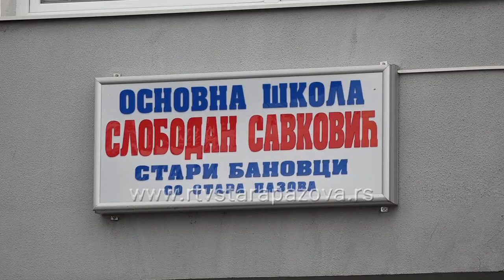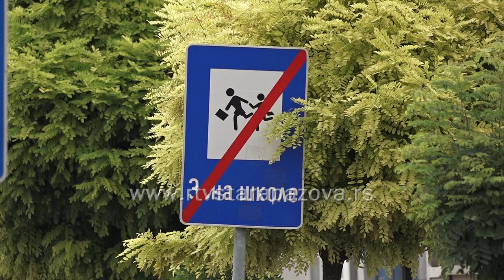Od 1. septembra u školu regularno i u staropazovačkoj opštini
Krizni štab  je doneo  odluku da u svim školama u Srbiji nastava krene regularno 1. septembra, da se đaci više ne dele u grupe i da časovi traju 45 minuta, a Tim za škole će pratiti situaciju i predlagati promene koje budu neophodne, rečeno je posle sednice Kriznog štaba. Predstavnici staropazovačkih škola će u petak imati sastanak u Novom Sadu u Školskoj upravi a za ponedeljak je zakazana sednica Aktiva direktora sa predstavnicima Doma zdravlja i lokalne samouprave.